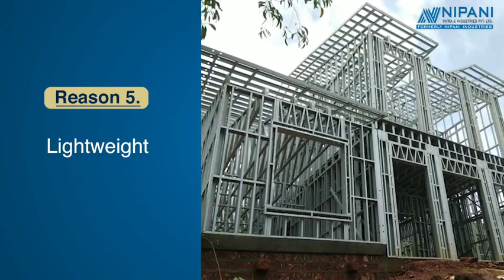7 Reasons why you should choose LGSF in 2023 for all your construction needs Nipani Infra and Indu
call for more detail - +(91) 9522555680
Nipani Infra & Industries Pvt. Ltd (NIIPL) was founded in 1996 to meet the growing demand for energy-efficient building materials and rapid construction.
They are built using a single design that can be fabricated using different materials and methods to meet various structural and aesthetic requirements.
LGFScompanies in india